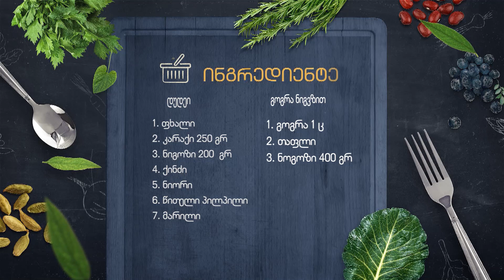დუდეი / გოგრა ნიგვზით / IX სეზონი, VII გადაცემა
🔔ყოველ პარასკევს, უცხო სუნელი  აჭარის ტელევიზიით ალეკო თხილაიშვილთან ერთად 17:00 -ზე 🕔

ეს უნდა ნახო და გასინჯო!

 IX სეზონი - ლაზური სამზარეულო